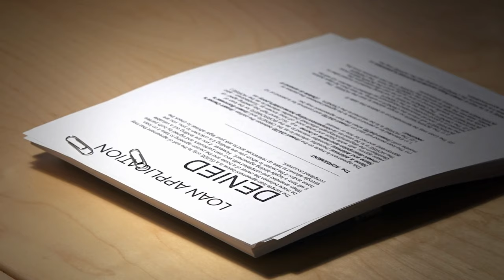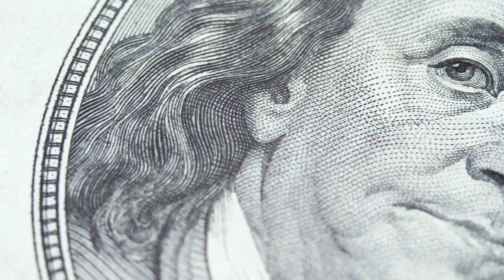You want Business Credit but you got Bad Personal Credit The Game Never Changes